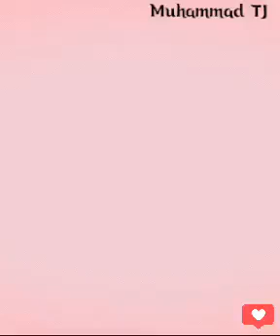Рафт Дили ман рафт